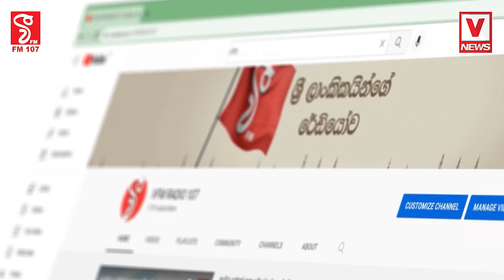99 න් ජීවිත රැසක් බේරෙයි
99 න් ජීවිත රැසක් බේරෙයි
එකවරම පතිත වු වර්ෂාවත් සමග නිවසක් තුලට නොසිතු ලෙස පස් කන්දක් කඩා වැටෙයි
අපි ජීවත් වෙන්නෙ මර බියෙන් මහත්තයෝ අපිට කිසිම දෙයක් නෑ